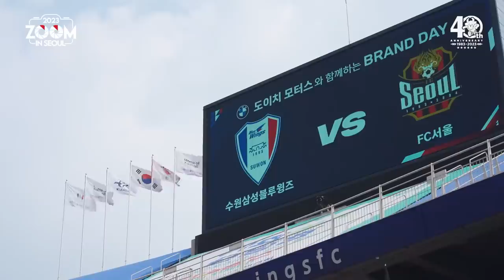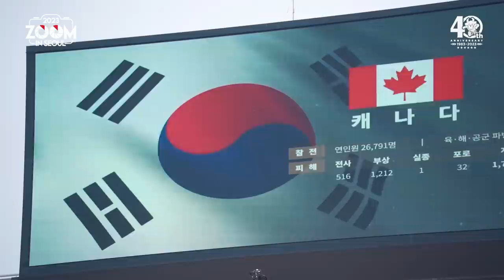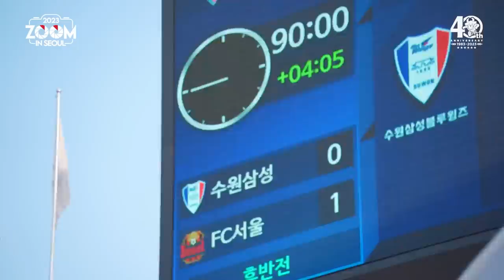줌 인 서울 | 언제나 짜릿한 슈퍼매치 원정 승리 | 서울 1-0 수원 | K리그1 2023 R19